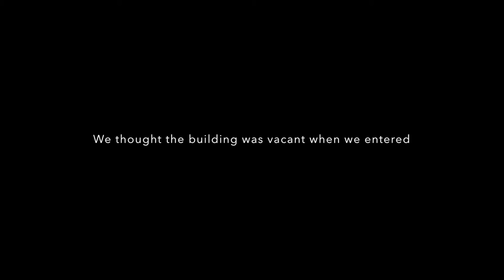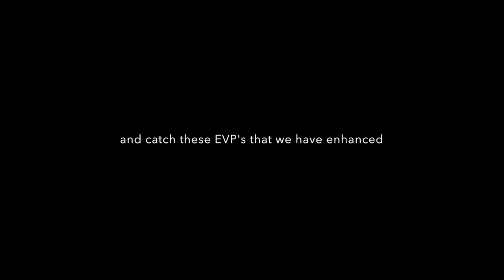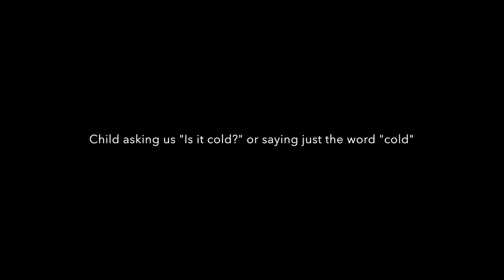Haunt Investigators of Michigan - The Whitney Carriage house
The Whitney - Detroit - Carriage house- Haunt Investigators of Michigan